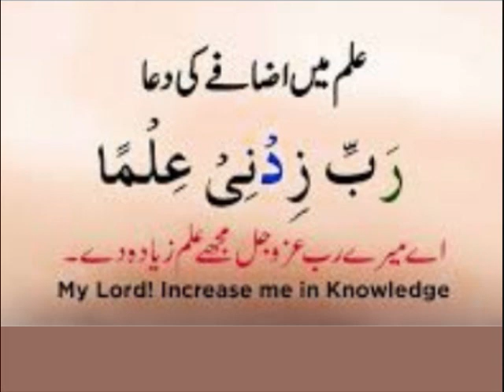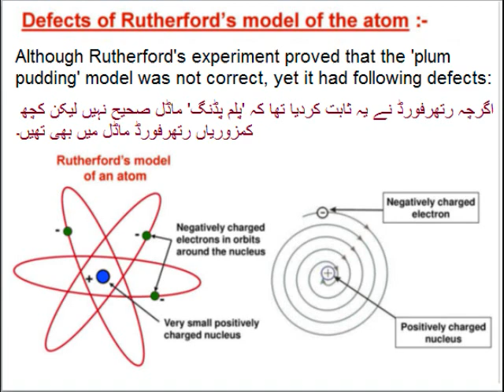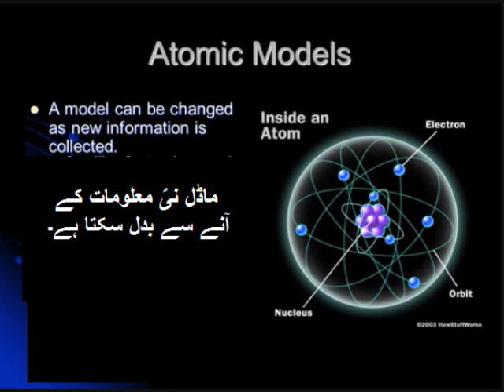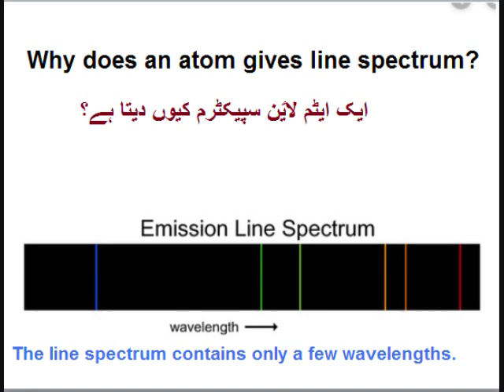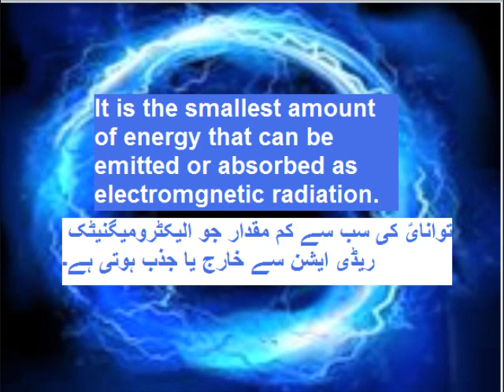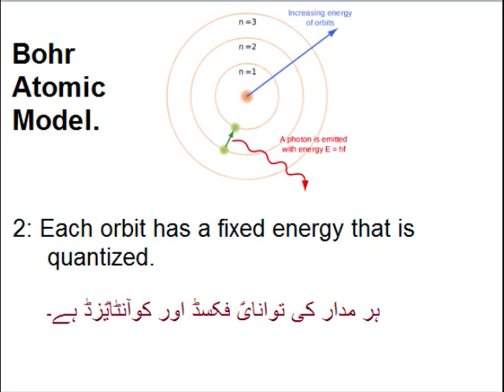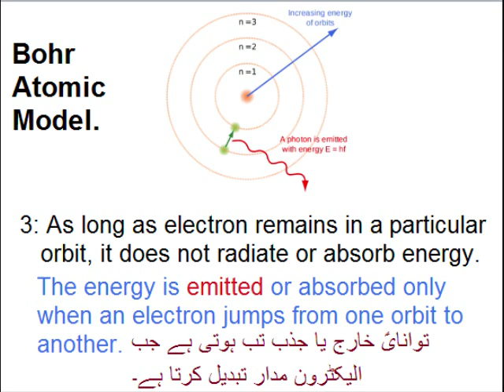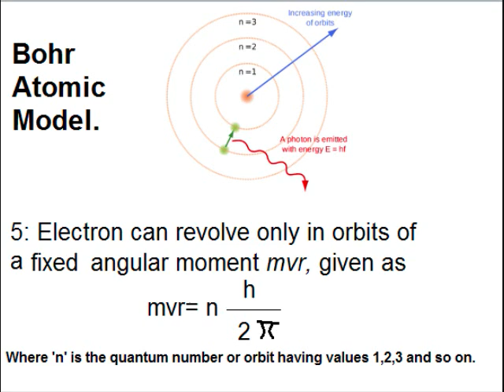Chemistry 9 in Urdu/Bohr's atomic model/unit 2.5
9th chemistry Unit 2.5, Bohr's atomic model in Urdu